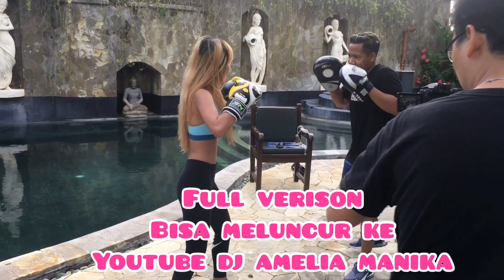LATIHAN MUANGTHAI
Terima kasih yang sudah nonton yang mau kenal oli lebih dekar folow ig oli ya @oli_oliee
mau liat full version latihan muaythai bisa meluncur ke youtube  DJ amelia manika
Thanks you semua